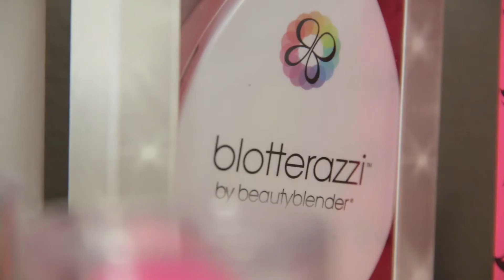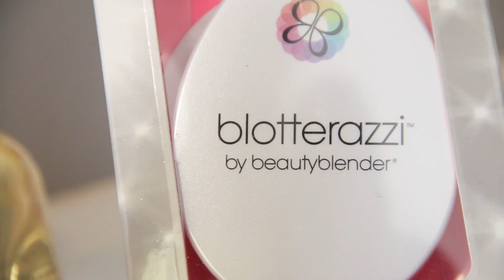Beautyblender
Beautyblender je originální nezbytnost pro váš dokonalý make-up. Nyní značka přináší na český trh několik pomůcek pro dokonalé líčení.

Ve videu uvidíte postup, jak správně používat a další vychytávky od Beautybledner :)